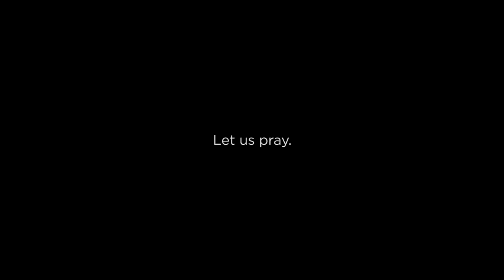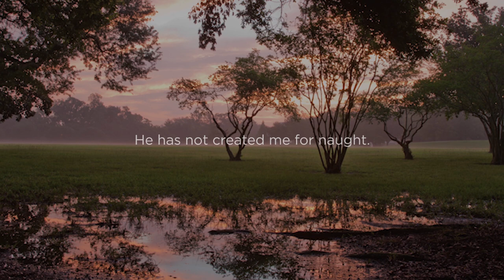One Day, Every Day